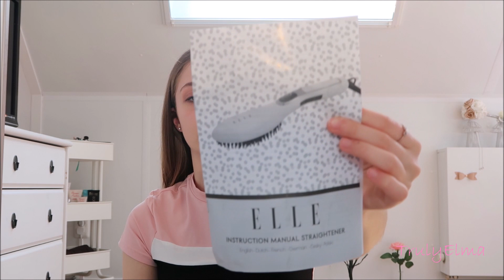Stijlborstel uittesten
Heyy welkom bij een nieuwe video!
Ik heb de ELLE Straightener Brush gekocht bij de action voor 12 euro en ik wou er graag een video van maken om het uit te testen. Ik ben erg tevreden met de stijlborstel ik raad het zeker aan!
Ik wou deze stijlborstel echt al heel erg lang en eindelijk heb ik het gekocht en ik ben er heel blij mee :) ♡
Ik hoop dat jullie deze video leuk vinden en laat me weten of jullie meer van zulke video's willen zien waar ik dingen uittest.
xx Elma ♡